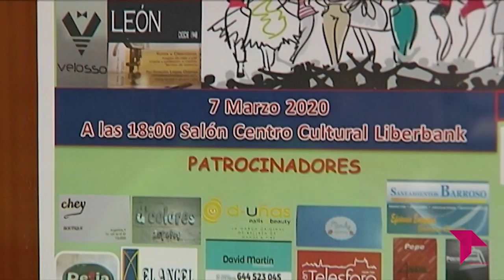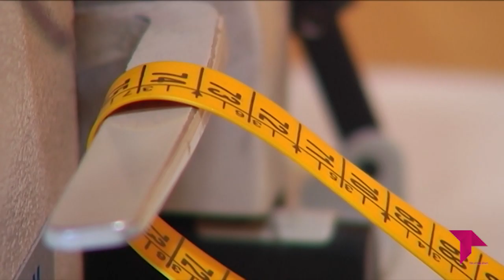CONECTAMOS 'EMPRESAS SOLIDARIAS'